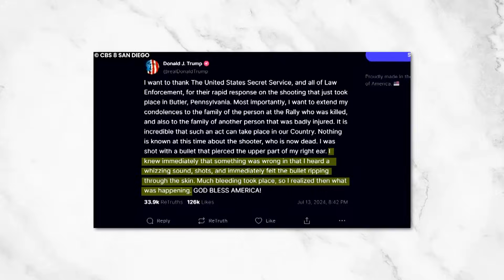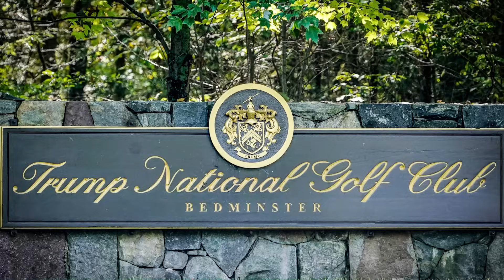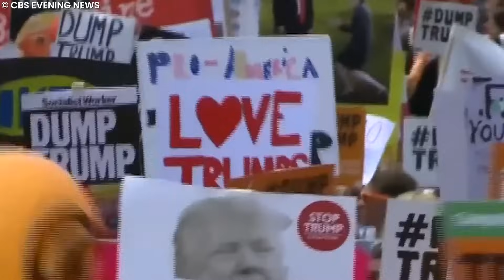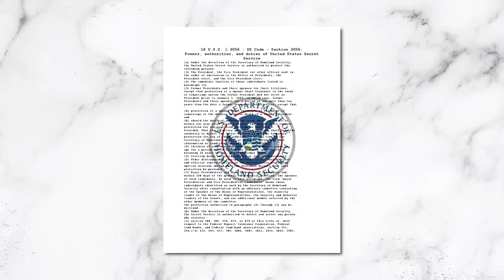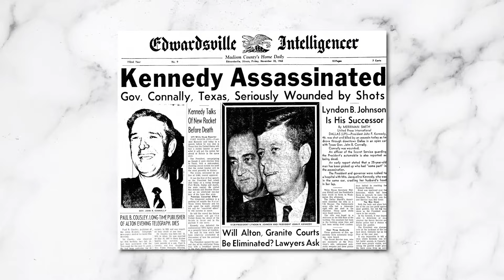Donald Trump's Insane Multi-Million Dollar Security